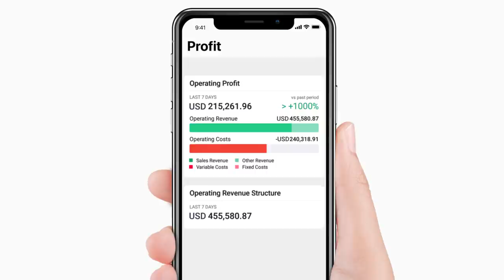Board by BudgetBakers introduction - the best features in 22 seconds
Explore how the Board works for small business owners and helps them manage:
☝ Growth
✌ Profitability
🖖 Cash Liquidity

Board is a mobile-first business management platform designed to help small business owners make smarter decisions, at their convenience.